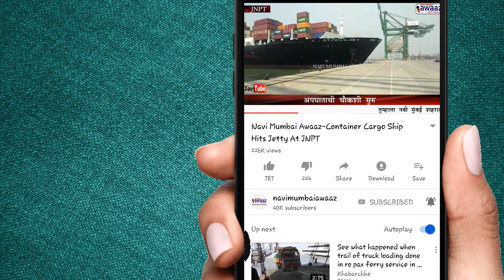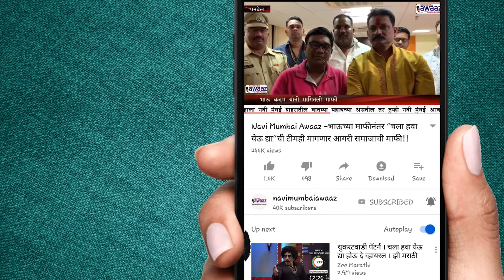Navi Mumbai Awaaz-पनवेल शहर पोलीस ठाणेच्या वतीने बँक मॅनेजर व सुरक्षा रक्षकांसाठी मार्गदर्शनपर बैठक